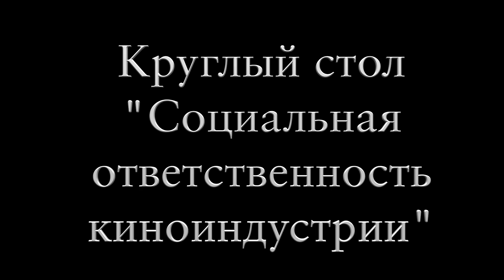Кинофорум ВВЕРХ Круглый стол "Социальная ответственность киноиндустрии" Часть 1